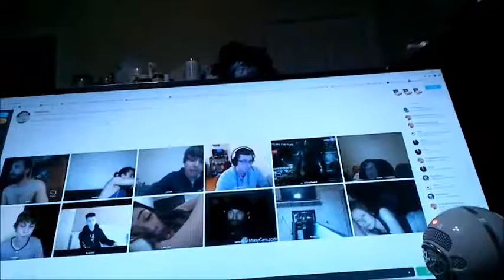My bodycamera deters them